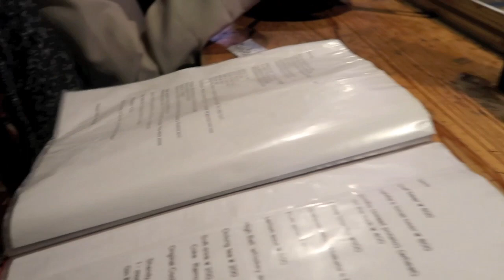Yatai! Angkringan Asik Ala Jepang ft. Fadilla Zennifa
follow iG Gw ya! @senpaifuoka